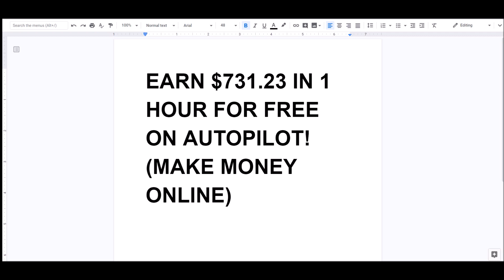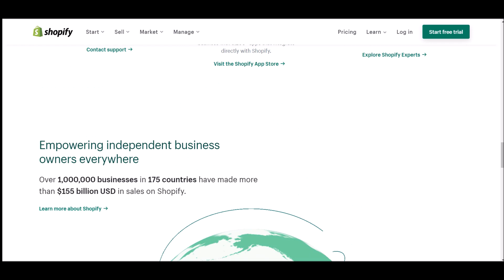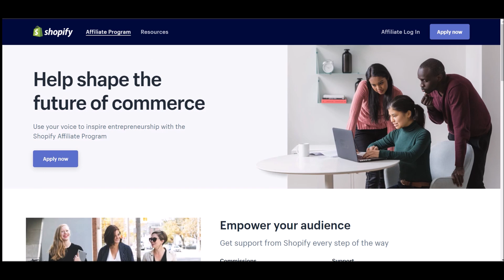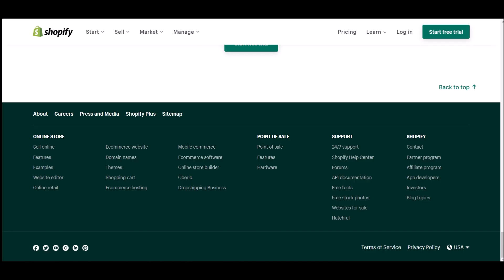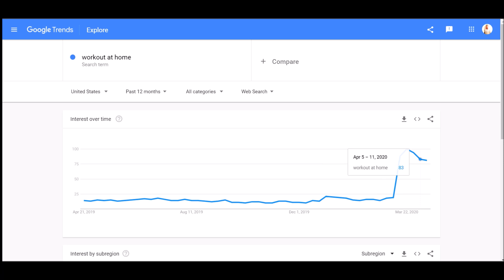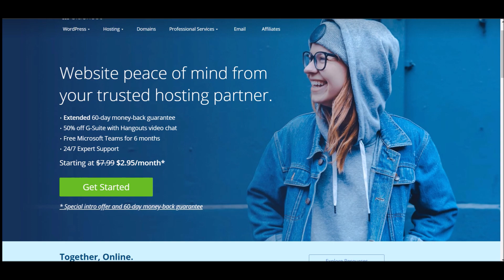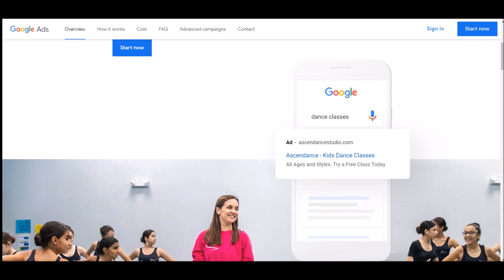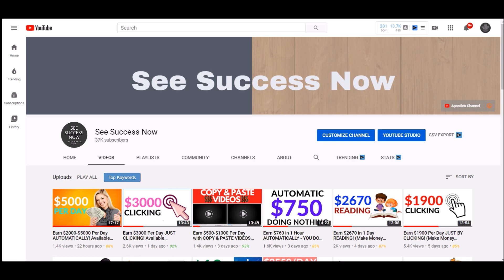Earn $731.23 in 1 Hour for FREE On AUTOPILOT! (Make Money Online)